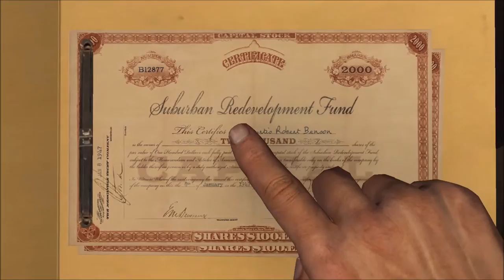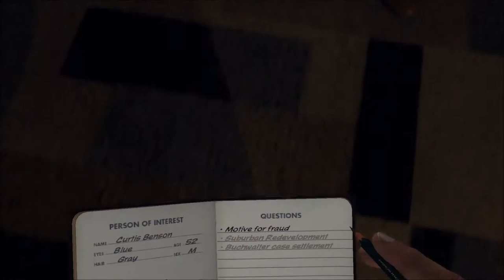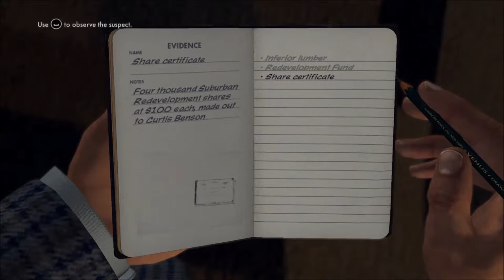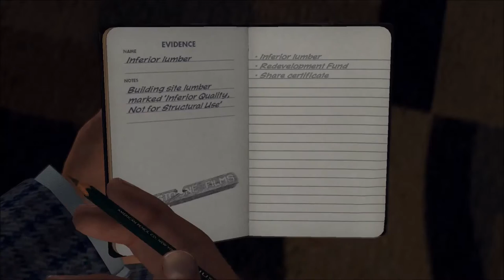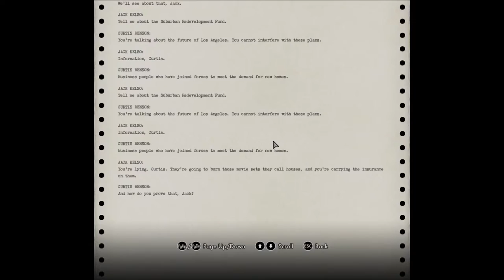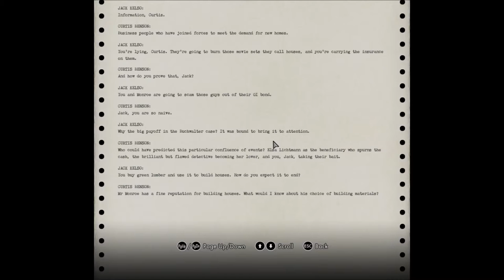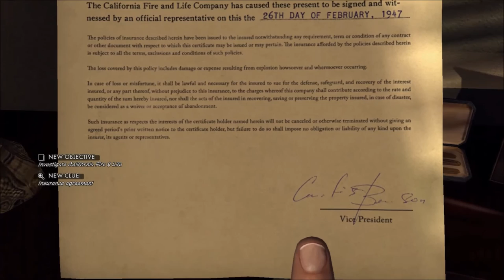Dr. Joe's LA Noire Part 47 - Underage Grunting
It's... still Kelso